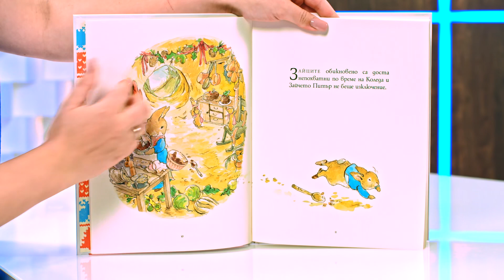Коледната приказка на Зайчето Питър - Ема Томпсън - store.bg